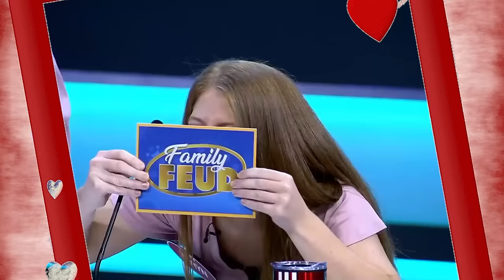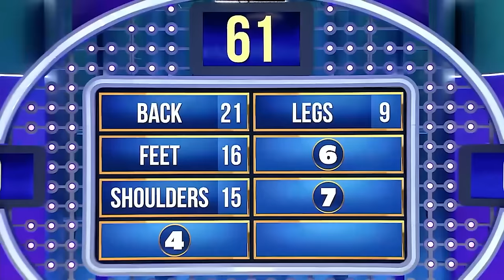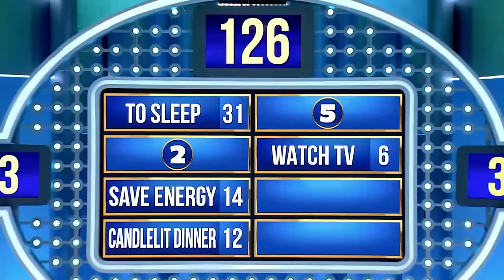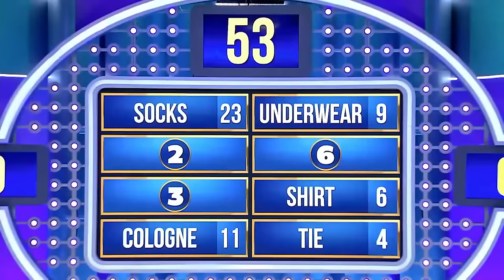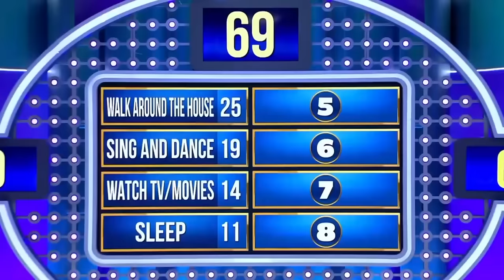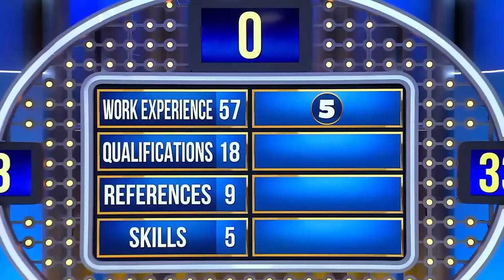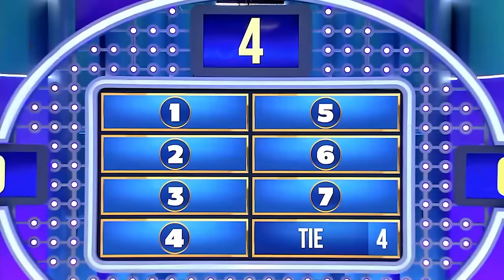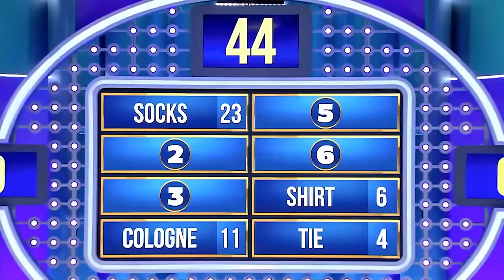Funny FAMILY FEUD Moments! Steve Harvey's Contagious Laughter!!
Here is the Funny Moments on Family Feud!